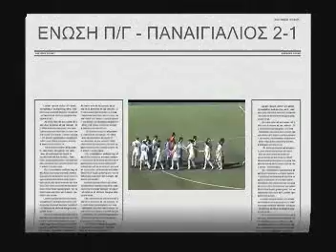Enosi P/G-Panaigialios 2-1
Enosi beats 3rd division Panaigialios for the cup